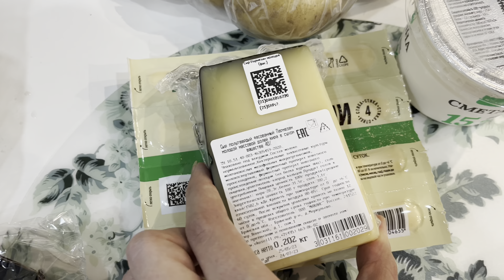ЖИЗНЬ В КАЗАНИ\СЛОМАЛАСЬ СТИРАЛКА\ПОДАРОК МУЖУ НА ДР\ГОТОВЛЮ ТУРЕЦКИЙ СУП ЗА 20 МИНУТ